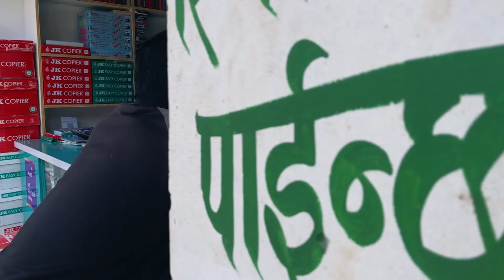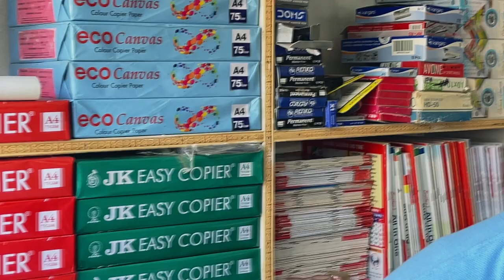Givina Magar at Rukum. जस्तो मान्छे तेस्तै मन || हिड्दा हिड्दै गर्छिन सहयोग।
Givina Helping Students at Rukum.

Using of this video on other channels and social sites without prior permission will be strictly prohibited. (Embedding on website is allowed.